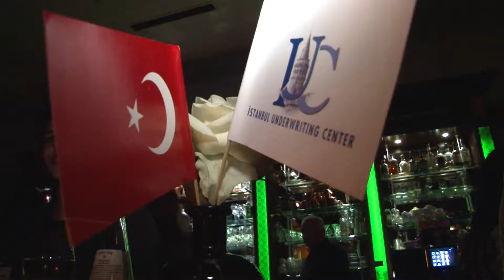IUC &amp; Lockton Re Post Dinner Drinks Party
October 23rd, Baden-Baden&nbsp;. Video original aici